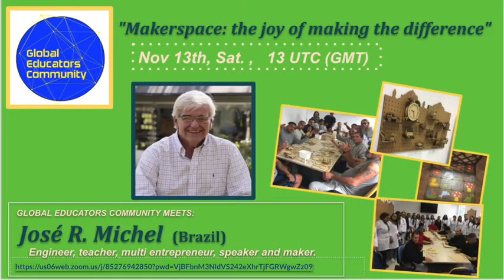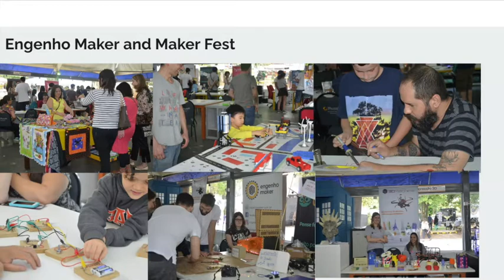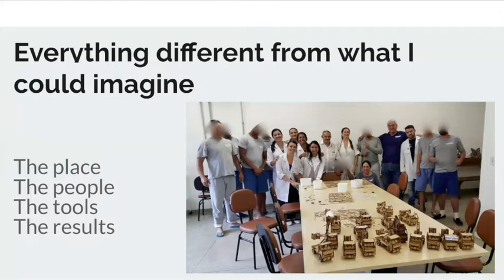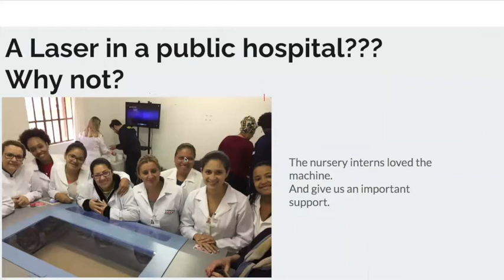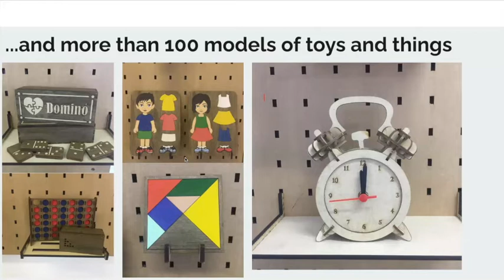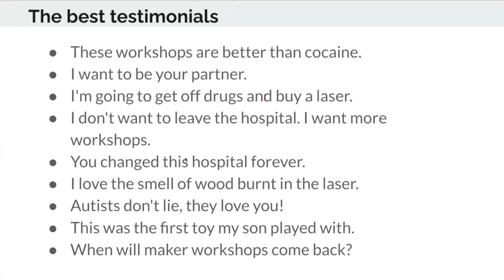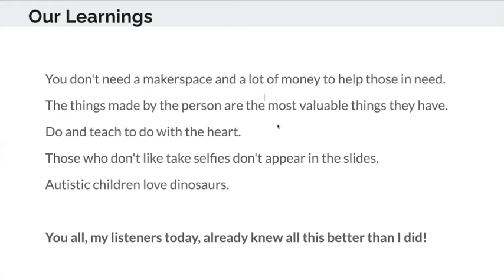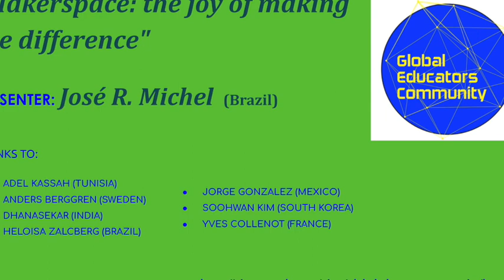#42 Nov 13, 2021 - "Makerspace: the joy of making the difference" José Michel (Brazil )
In this video, José Michel tells us how MAKER activities could improve the condition of many people, including AUTISTIC children and DRUGS dependent adults in hospitals, with a small budget!!!